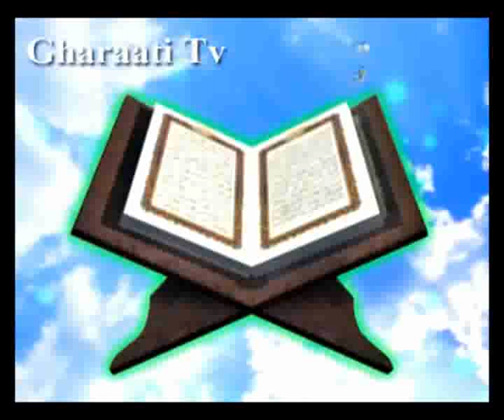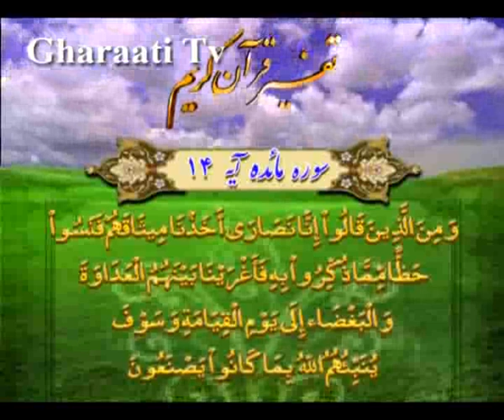قرائتي / تفسير آيه 14 سوره مائده، پيمان شکني مسيحيان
تفسير آيه 14 سوره مائده، پيمان شکني مسيحيان، باقي ماندن يهوديان و مسيحيان تا قيامت